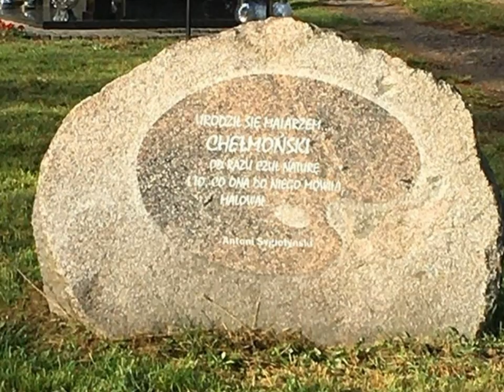Szkoła Podstawowa w Suchostrudze - photostory